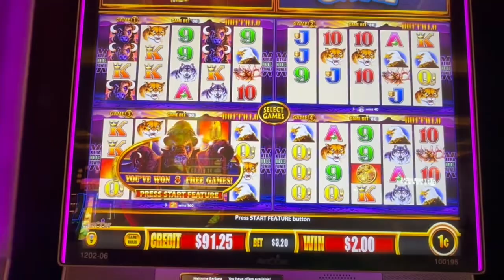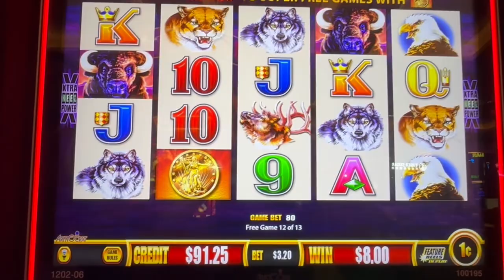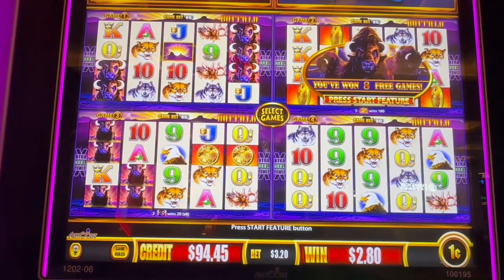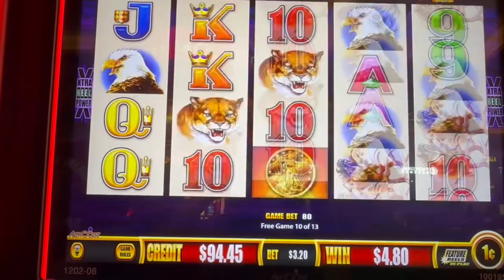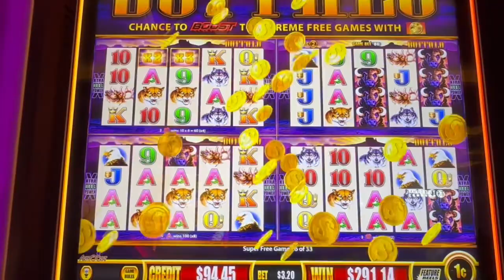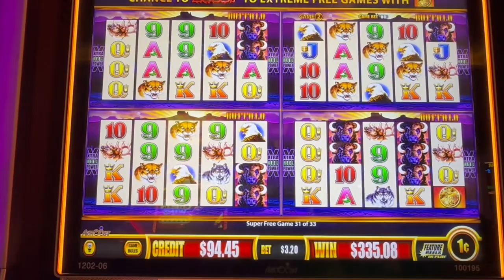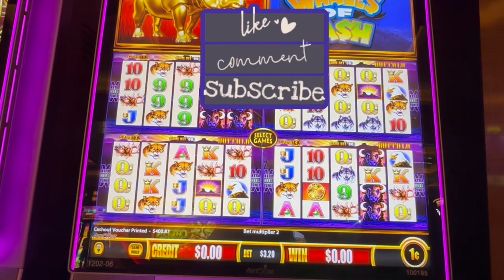Redemption bonus came through for a big win on Buffalo Wonder 4 Boost Gold slot machine!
Got a huge win with $100 playing on Wonder 4 Boost Gold slot machine.